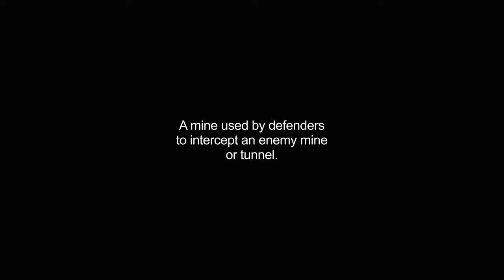countermine video Dictionary meaning and pronunciation